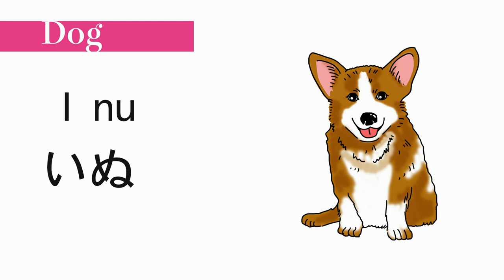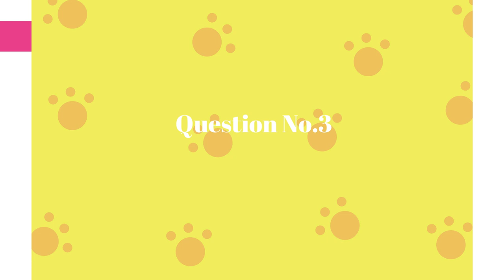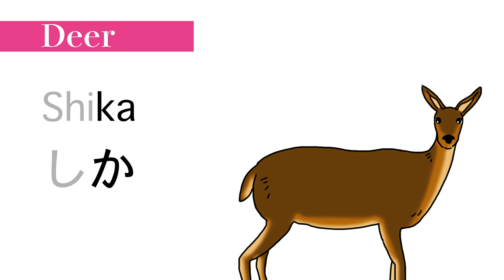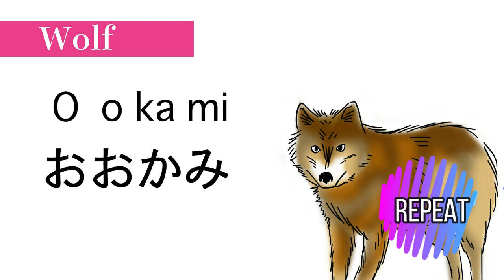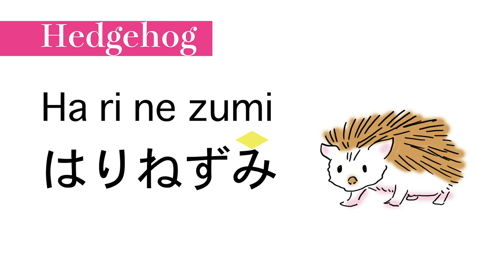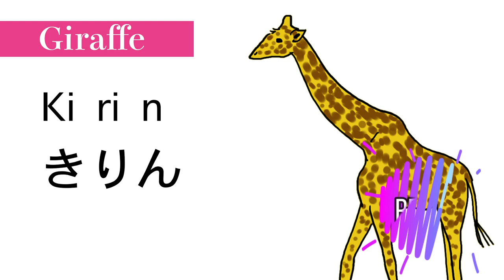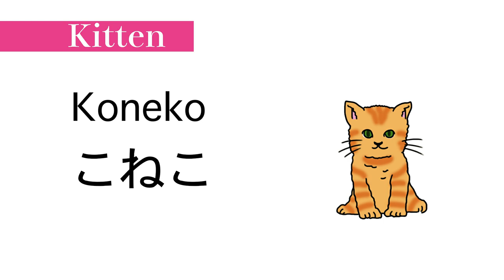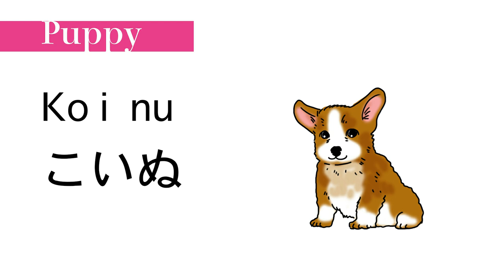ANIMAL names in Japanese - どうぶつ (Doubutsu) - Learn Japanese🇯🇵【2020】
Welcome to short and super easy Japanese lesson video! Let's learn how to say “Cat, kitten, Dog, Puppy, Rabbit, hedgehog and monkey etc” in Japanese. All the Basics you need! 😀

Isolation Boredom?
Stay home and Learn Japanese WithMe!

🌸 Japanese smiles🌸
Welcome to our Japanese smiles channel!🎌😊😊
For those who are interested in Japan, or have a chance to go to Japan for travel, study or work, this video introduces real practical Japanese by native Japanese pronunciation.

Learning language should be fun! Let's learn with us with many pictures and animation🌸
Hope you’ll enjoy our video, and speak Japanese with confident and happy smiles!😊

Let's learn animal names in Japanese!😀

★Apprenons les noms d'animaux en japonais!

★Hãy học tên động vật bằng tiếng Nhật!

★Impariamo i nomi degli animali in giapponese!

★일본어로 동물의 이름을 배우자!

★¡Aprendamos nombres de animales en japonés!

★Vamos aprender nomes de animais em japonês!

★มาเรียนรู้ชื่อสัตว์ในภาษาญี่ปุ่นกันเถอะ!

★Lass uns Tiernamen auf Japanisch lernen!

★Давайте изучать названия животных на японском языке!

★Alamin natin ang mga pangalan ng hayop sa wikang Hapon!

★चलो जापानी में जानवरों के नाम सीखते हैं!